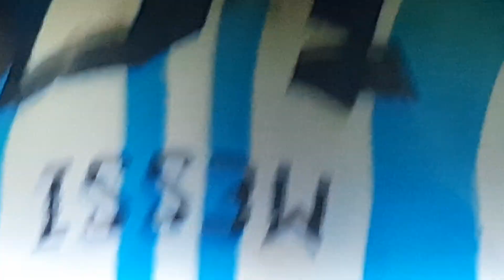ARGENTINA MENANG FWC 2022 : MENANG PENALTI 4-2 after draw 3-3 di LUSAIL ICONIC STADIUM, QATAR